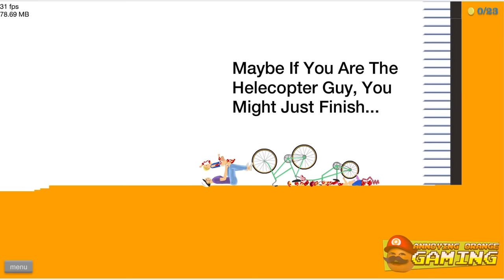Annoying Orange - Happy Wheels: ANNOYING WHEELS!